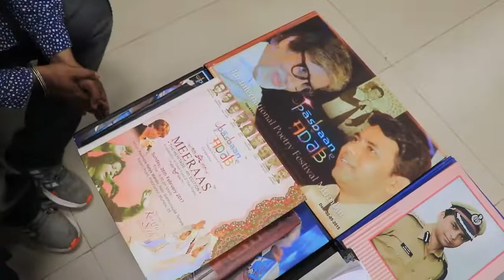In Talks | Quaiser Khalid IPS | Veem Tales | Ep. 02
Episode 02
A conversation focusing on professional aspect in the Police Department
@VEEM TALES